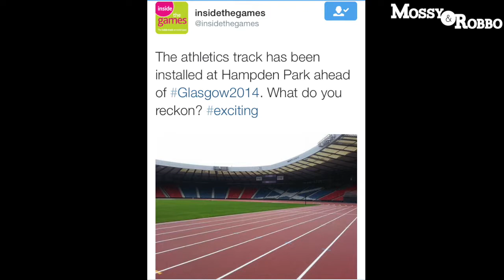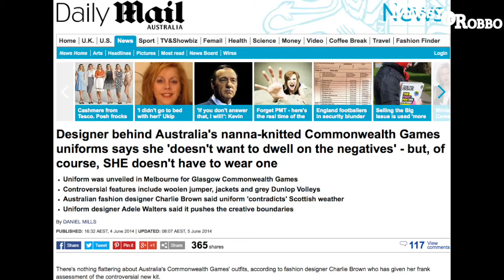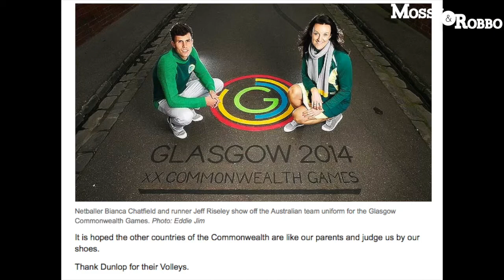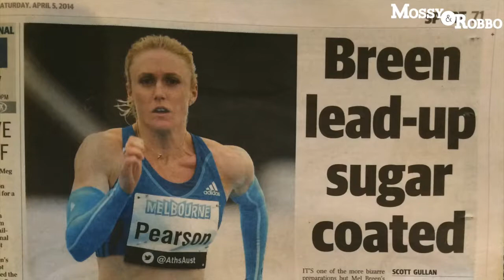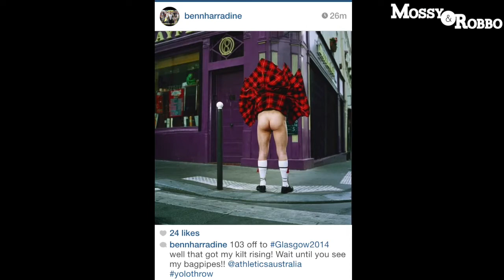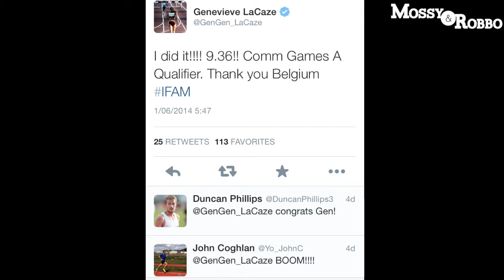Road To Glasgow - Episode XIV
With less than 50 days to go until the start of the XX Games, the Track is now finished, the Athletics Team has been selected & there is a mixed response to the Aussie Uniform.